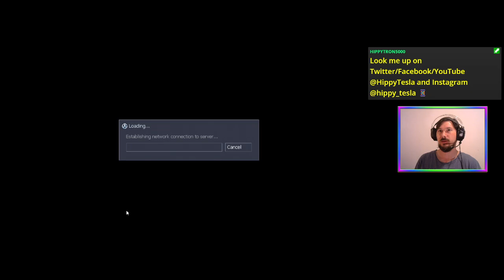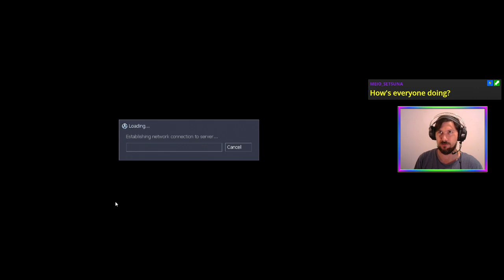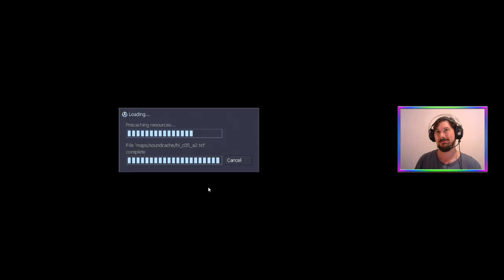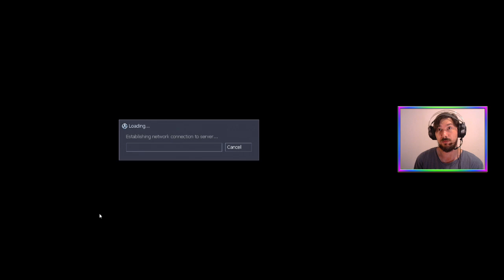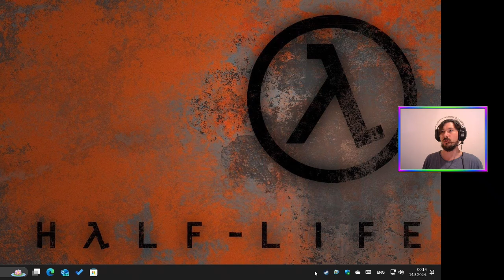E02 Gordon Freemen (Half-Life Co-Op) | Sven Co-Op [PC]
Gordon Freemen. Get it? Cause there’s two of us 🤣 … 🦗

HalfLife co-op stream with @MarcMyWordsGaming 🐦‍⬛🍫

Featuring the Silo Purgatory.